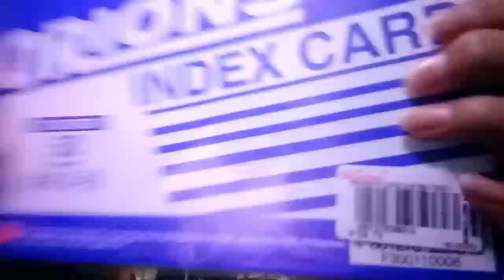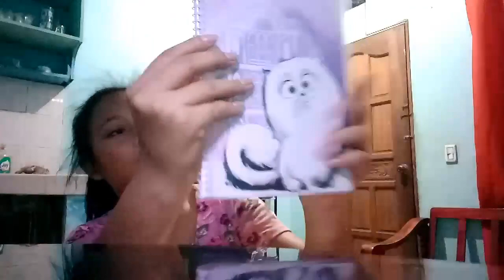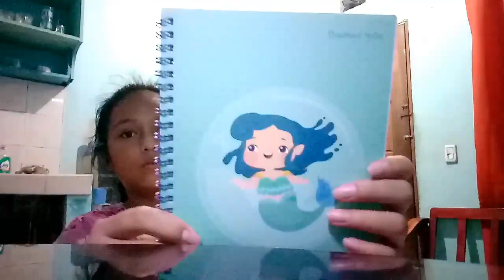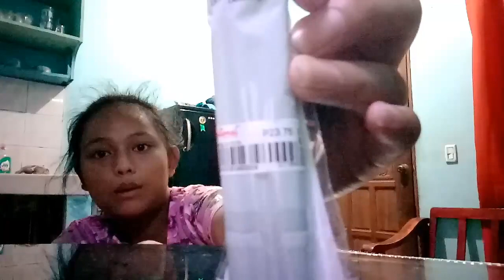BACK TO SCHOOL SUPPLIES HAUL 2019! | IT'S ME AJ